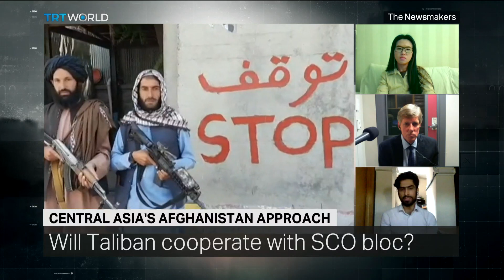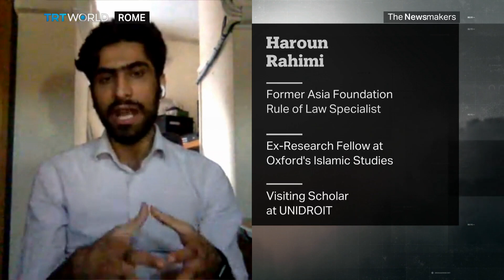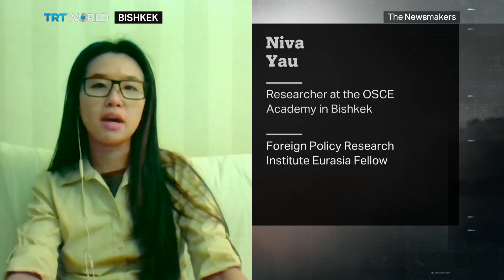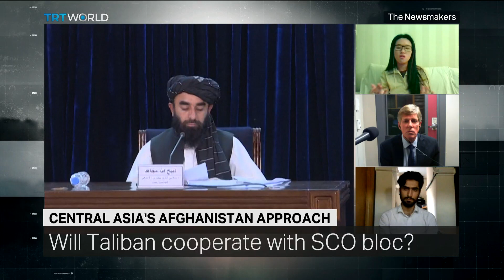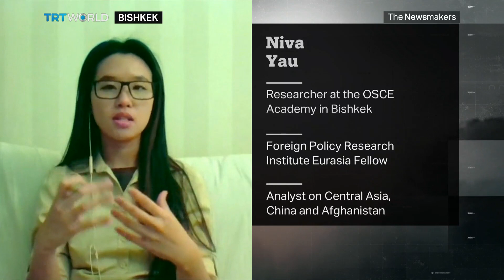The Shanghai Cooperation Organisation Meets to Talk Afghanistan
The Shanghai Cooperation Organisation summit is underway in Tajikistan’s capital Dushanbe. The now nine-member Eurasian security bloc hopes to contain any fallout from the Taliban's takeover of Afghanistan. But can this hugely diverse group of nations reach a common consensus with so many member states holding dramatically different views?

Guests:

Bruce Pannier
Correspondent at the Radio Free Europe specialising in Central Asia

Niva Yau
Researcher at the OSCE Academy and fellow at the Eurasia Program of the Foreign Policy Research Institute in Philadelphia

Haroun Rahimi
Assistant Professor of Law at the American University of Afghanistan